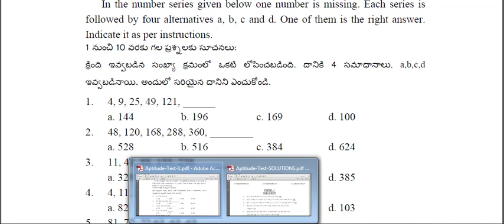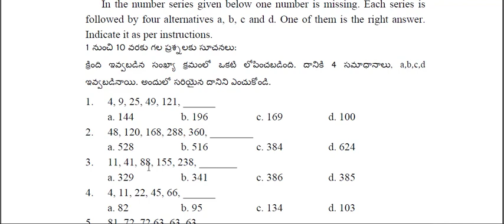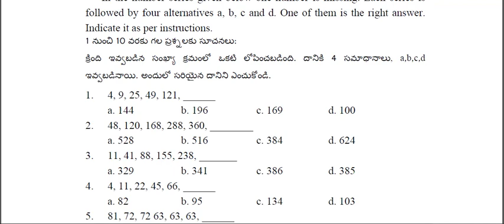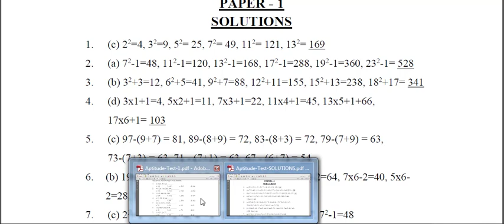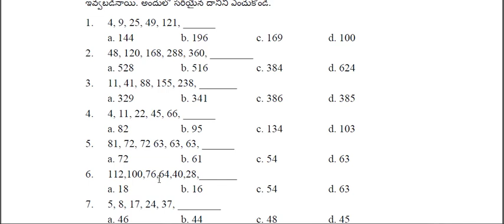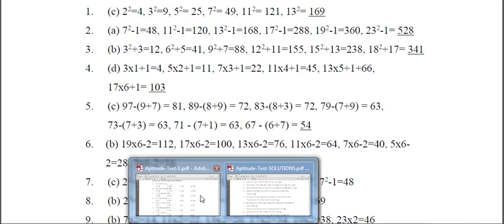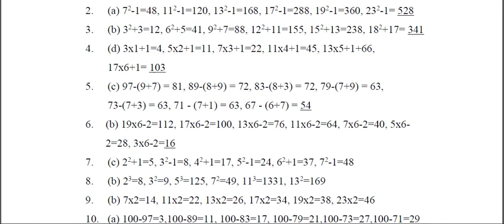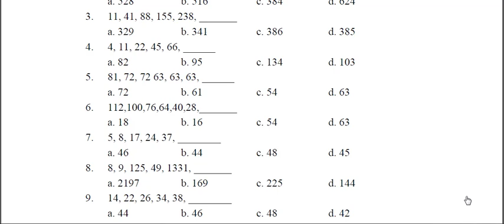NMMS 2023 - Aptitude-Test I NMMS 2023 - NUMBER SERIES - Smart work get 140+ Score Class Part-1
Number Series I Best Reasoning Tricks I Question from NMMS 2022 I For All Competitive Exams I
Aptitude-Test-1
HOW TO APPLY NMMS 2023 APPLICATION IN ONLINE - NMMS 2022-23 ONLINE APPLICATION SUBMISSION PROCESS
nmms exam,nmms,number series reasoning , nmms gmat wrong number series, nmms exam number series, number series ntse exam, number series reasoning, reasoning tricks, number series reasoning tricks

Hi Everyone !
In this video I have explained some questions on Number Series which were asked in NMMS 2022 Karnataka and Tamil Nadu. This video is useful to ap/ts nmms 2022 and all other competitive exams.
How to crack NMMS Exams ? I Success Plan I NMMS preparation plan I Class
Hi Everyone !
nmms 2022-23 registration, nmms 2022-23 answer key, nmms 2022-23 notification, nsp scholarship 2022-23, nmms scholarship 2022-23, nmms scholarship